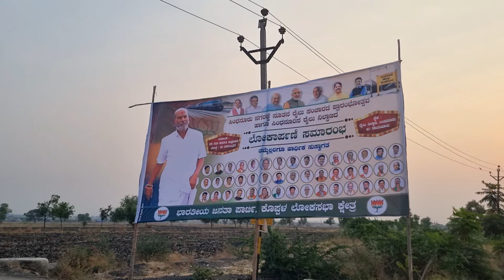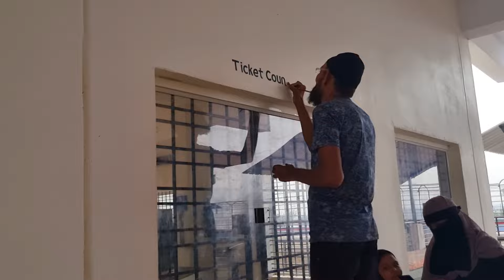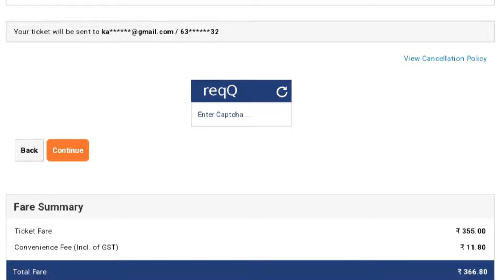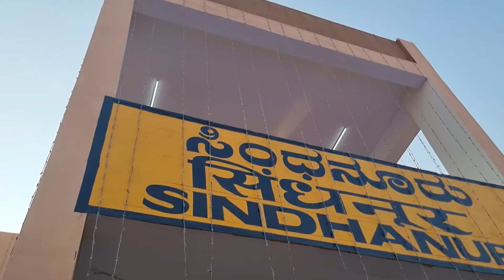ಸಿಂಧನೂರು ರೈಲ್ವೆ ನಿಲ್ದಾಣ ಉದ್ಘಾಟನೆ train sindhanur PART-1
In this video Sindhanur Railway Station will be inaugurated on March 15th by PM Narendra Modi through virtual video conference in Delhi. train timing ticket price commercial train journey details.
Sindhanur railway station review complete details.
3 trains originate from Sindhanur railway station those are
1 Sindhanur yeshwantpur express
2 Sindhanur Hubli express
3 Sindhanur Hubli passenger

Sindhanur railway station inauguration
Sindhanur railway station opening
Sindhanur to yeshwanthpur train
Sindhanur to Hubli train
sindhanur karnataka
sindhanur railway
sindhanur railway station construction
train sindhanur
gangavathi to sindhanur
train to sindhanur railway station
sindhanur railway station
sindhanur train
new railway projects in karnataka

sindhanur news